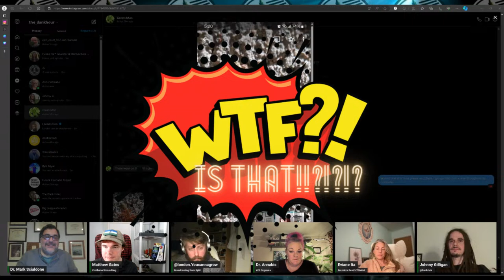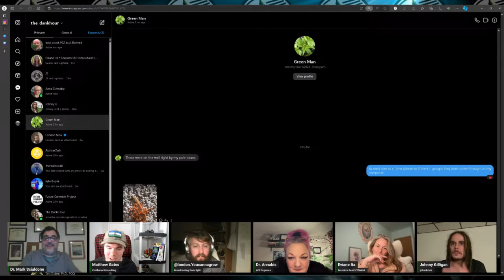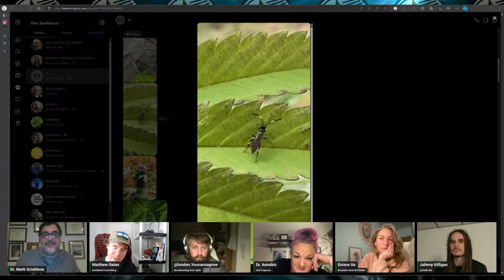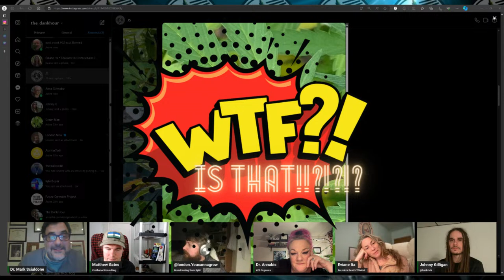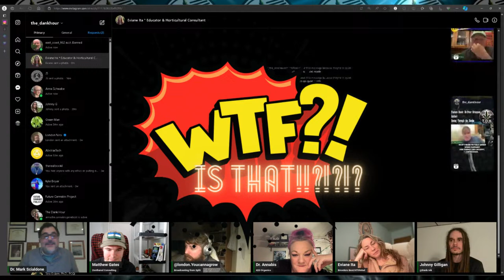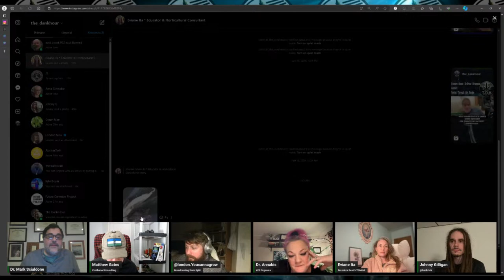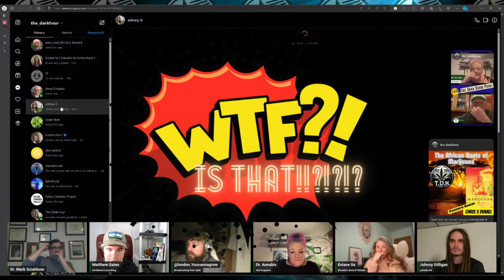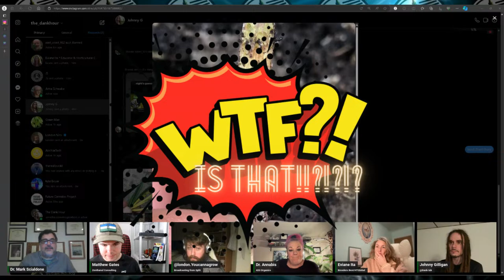Bugs in my Garden Matthew Gates- Zenthanol Consulting TDH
Matthew Gates- Zenthanol Consulting
Integrated Pest Management Specialist

❧ Matthew Gates employs a holistic approach to IPM best practices as the founder of Zenthanol Consulting with experience in Cannabis, Gerbera, Tea, Citrus, and Pepper among others internationally. To provide growers with critical domain knowledge, Zenthanol's science communication social media focuses on useful pest strategy references based on cutting-edge academic research about their biology, ecology, and evolution to create persistent, targeted environmentally healthy approaches to integrated pest management.

He is currently Staff Writer for SKUNK Magazine, has been featured in magazines such as Terpenes and Testing, Beard Bros Farms, High Times, and 1000 Watts, and has spoken about rare and newly documented pests in the Cannabis cultivation industry, as well as novel treatments, using over 2000 academic sources composed in a personal database.

Selected Publications and Symposia:

❧ Gates M. contributing author 2021, Chapter: Integrated Pest Management against Arthropod Pests of Cannabis sativa in the United States of America from Biopesticides in Organic Farming: Recent Advances. Taylor & Francis Group.

❧ Gates M. contributing author 2021, Chapter: Viral diseases of Hemp (Cannabis sativa) from Viral diseases of field and Horticultural crops. Elsevier.

❧ Gates M. contributing author 2019, Marijuana Garden Saver: A field guide to identifying and correcting cannabis problems. Quick American Publishing.

❧ Gates M. 2017, Synthase Syntax: The Molecular Grammar of Plants and its Genetic Basis in Terpene Biosynthesis from Terpenes and Testing Magazine

Symposia:

❧ Oral Presentation, California Rare Fruit Growers Association San Diego Chapter, Five Fundamentals of Integrated Pest Management, 2017

❧ Television Broadcast Interview, Nippon Television Network Corporation (日本テレビ放送網株式会社 ), What is the Status of Cannabis Ban Areas? (大麻解禁地域の現状は ?), 2018

❧ Oral Presentation, My Yucai Conference, 鱼菜常见作物综合虫害管理, (Common Aquaponics Integrated Pest Management), 2020

❧ Oral Presentation, Identifying Arthropods in Cultivation - Pest, Biocontrol, and other Natural Forces, Department of Plant Pathology, Bahauddin Zakariya University, Multan, Pakistan, 2021